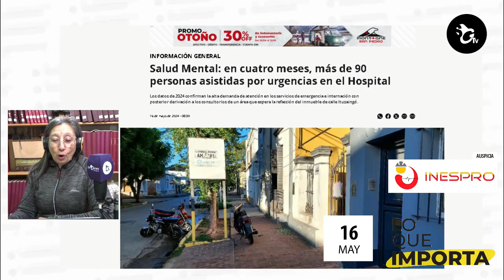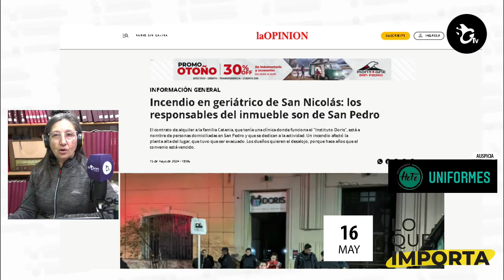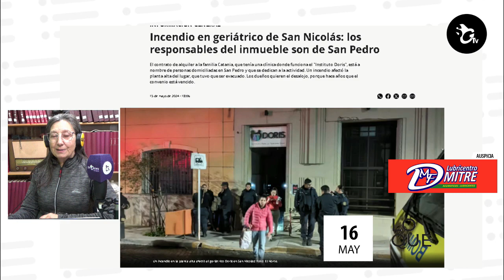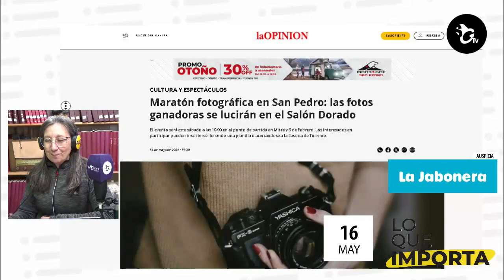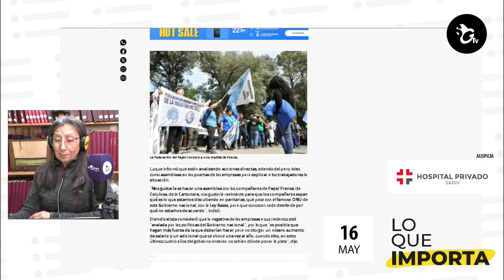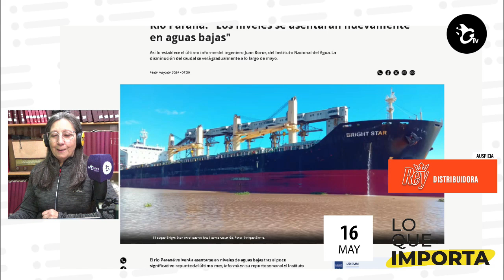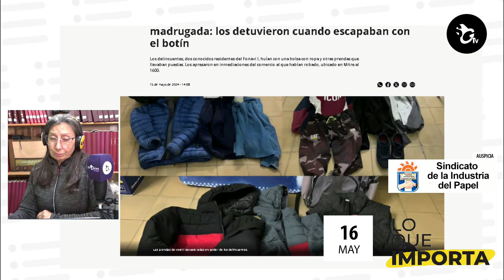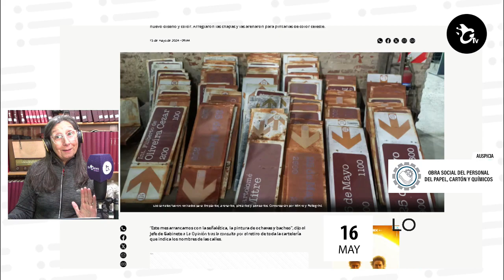LO QUE IMPORTA. El resumen de noticias de La Opinión 16-05-2024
Salud Mental: en cuatro meses, más de 90 personas asistidas por urgencias en el Hospital

Incendio en geriátrico de San Nicolás: los responsables del inmueble son de San Pedro

Maratón fotográfica en San Pedro: las fotos ganadoras se lucirán en el Salón Dorado

Federación de Papeleros convocó a un paro por 24 horas en reclamo de aumento salarial

Amenazas de bomba: protocolo "provisorio" para dejar de evacuar los edificios y no suspender clases

Río Paraná: "Los niveles se asentarán nuevamente en aguas bajas"

Lo allanaron por robar dólares: le secuestraron una escopeta, municiones y drogas

Entraron a robar a tienda céntrica en la madrugada: los detuvieron cuando escapaban con el botín

Sacaron los carteles con los nombres de las calles para pintarlos y plotearlos con mano de obra local

-Para publicar tu reclamo o pedido enviá mensajes de audio, texto o fotos al 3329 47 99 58.
-Este sábado en Sin Galera sorteamos una plancha de 4 kilos de costilla del medio de Alto Corte. Respondé en un mensaje de audio al 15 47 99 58 ¿con qué prócer o político argentino compartirías ese flor de asadito?
-En instagram: Sin Galera, La Opinión y La Opinión Deportes
-También en Tik Tok y Facebook
-Siempre atentos en el 4-20-100
“El periodismo que nosotros hacemos, existe porque lo pagás vos”.
-Y si te dimos una mano, ahora es tu turno.
Auspician Lo Que Importa:
Vía Costa, Bachicha Ruedas, Hospital Privado SADIV, La Jabonera, Mecánica Agrícola, HEFE Uniformes, Sindicato de la Industria del Papel, Hidráulica Biscia, Gran Paraná, INESPRO, coach Dalmy Butti, Lubricentro Mitre, Rapicuotas, Obra Social del Personal del Papel, Cartón y Químicos, Supermercado VEA, Pardo Hogar, Estudio Jurídico Dra. Sofía Sanjurjo.

00:00 Introducción
00:33 Salud Mental: en cuatro meses, más de 90 personas asistidas por urgencias en el Hospital
01:40 Incendio en geriátrico de San Nicolás: los responsables del inmueble son de San Pedro
04:02 Maratón fotográfica en San Pedro: las fotos ganadoras se lucirán en el Salón Dorado
04:57 Federación de Papeleros convocó a un paro por 24 horas en reclamo de aumento salarial
06:43 Amenazas de bomba: protocolo "provisorio" para dejar de evacuar los edificios y no suspender clases
07:41 Río Paraná: "Los niveles se asentarán nuevamente en aguas bajas"
08:57 Lo allanaron por robar dólares: le secuestraron una escopeta, municiones y drogas
09:33 Entraron a robar a tienda céntrica en la madrugada: los detuvieron cuando escapaban con el botín
10:17 Sacaron los carteles con los nombres de las calles para pintarlos y plotearlos con mano de obra local